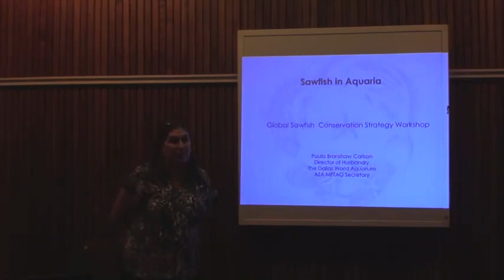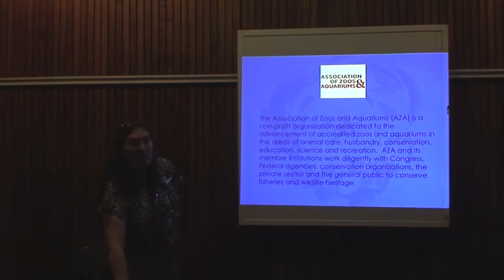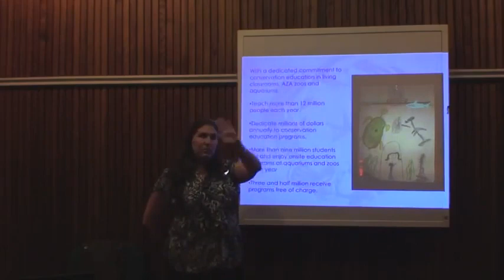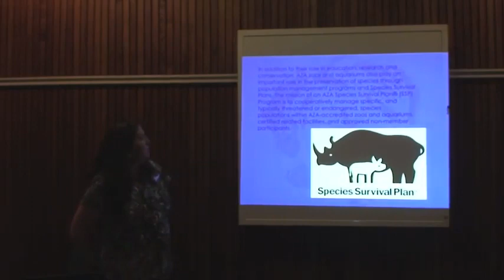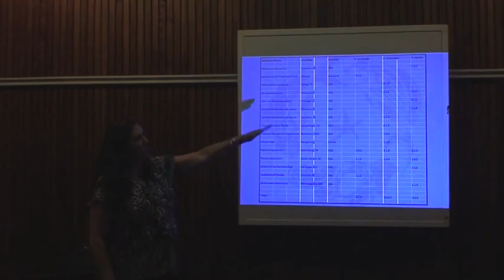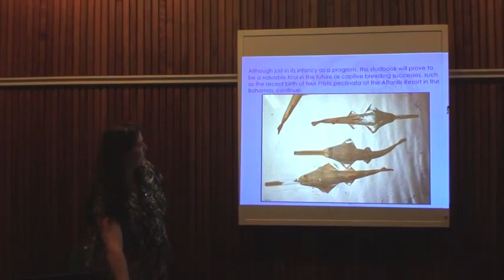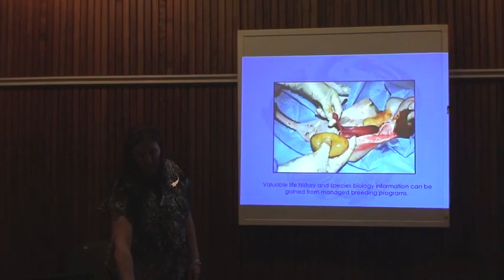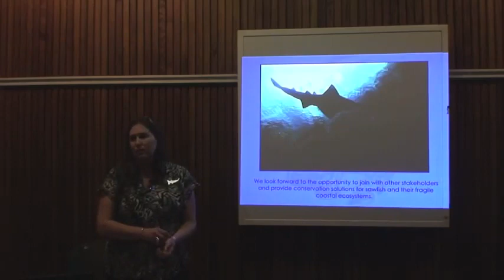Sawfishes in Aquaria: Paula Branshaw, Dallas World Aquarium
The IUCN SSC Shark Specialist Group (SSG) hosted a workshop at the Zoological Society of London (ZSL) in May 2012 with the goal of creating a Global Sawfish Conservation Strategy. Workshop participants presented various summaries on the status of sawfishes. Paula Branshaw, Dallas World Aquarium, presents about Sawfishes in Aquaria